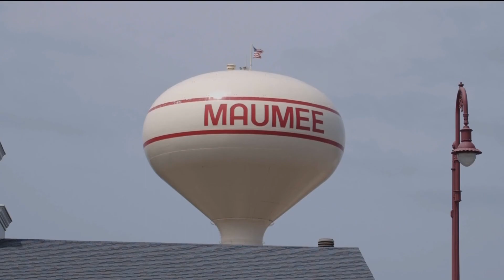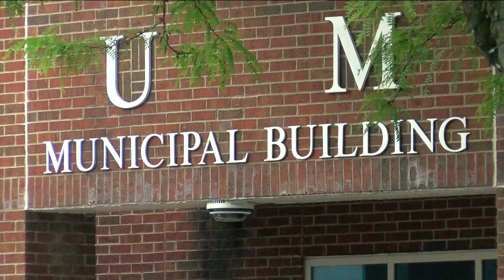Maumee residents unhappy with expected water, sewage rates increase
The ordinance is set for a third reading and a vote on June 3. Maumee Mayor James MacDonald said the increases are for infrastructure improvements and other needs.